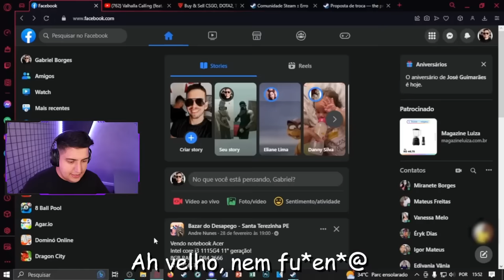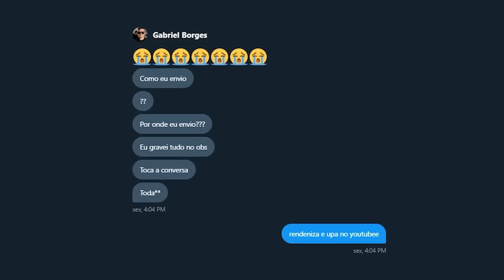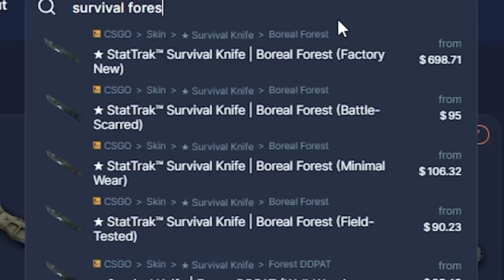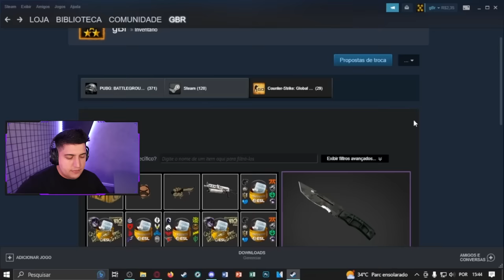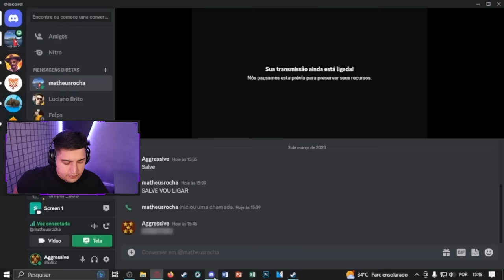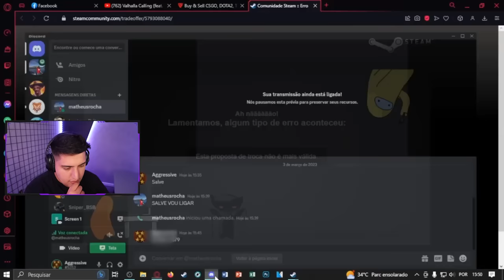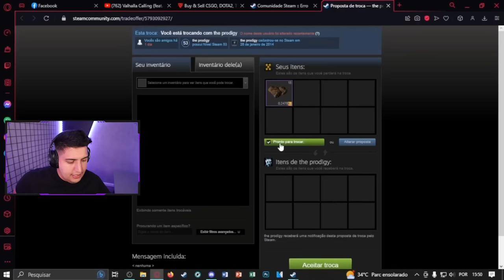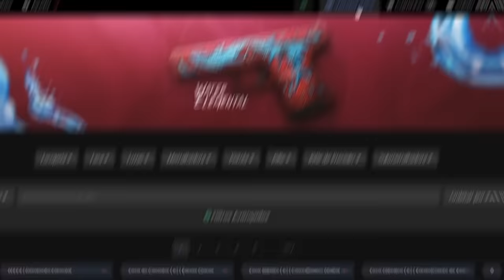Inscrito foi scammado AO VIVO no DISCORD e gravou toda conversa (me ajudem encontrar esse SCAMMER)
Um inscrito teve sua skin de CS:GO scammada, e me enviou a gravação da tela de toda negociação.